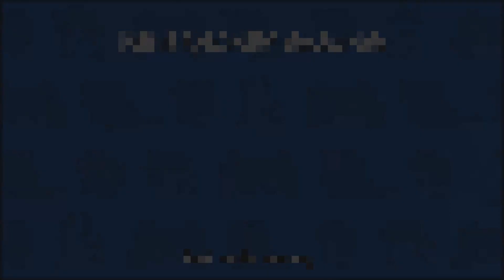CR ทำเควสรับ Halloween ทำลายกระดูก!!!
☟☟☟ อยากดู Live กันสดๆก็ติดตามได้ที่ ☟☟☟